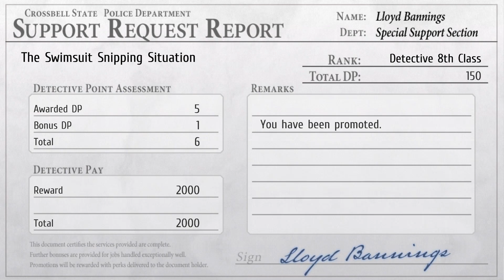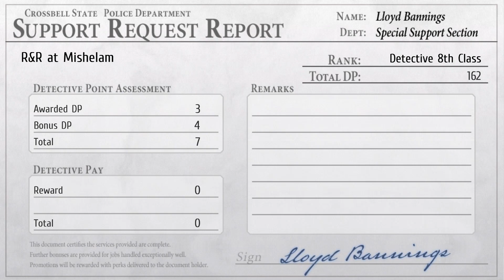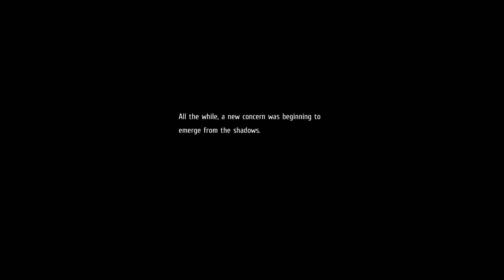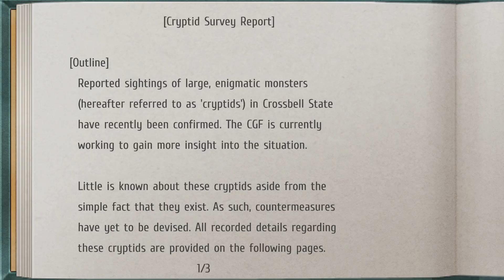Let's Play The Legend of Heroes: Trails to Azure - Part 62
What does Mariabell know?  What does she know!?